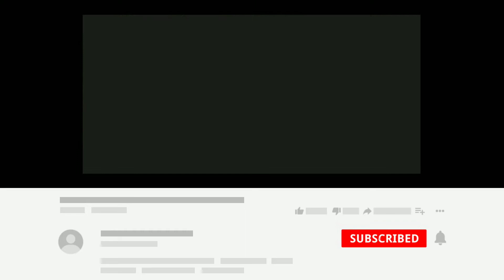free fire max op gameplay 🔥 unique fight 🥴 Clash squad funny gameplay in free fire max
Is game meto Larai nehi hua agar ap fight dekhna chahte hai to comment be tao please 🙏

How to download freefire max
freefire max kese download kare

💖💖Eᴋ ʟɪᴋᴇ👍🏻 Pᴀɴᴅᴜ🐼 ᴋᴇ ɴᴀᴍ💖💖
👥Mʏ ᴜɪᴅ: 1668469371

😎Gᴀᴍɪɴɢ ɴᴀᴍᴇ: Gaming★Sk★YT

jonty gaming
new character in free fire
critical x
pro tips for free fire
ps gamer
crx rocky
how to download free fire in laptop titanium gamer
skylord
flaming fist free fire
mythpat free fire
ff antaryami
devil hunter bundle in free fire
reward. ff. garena. com
freefire funny gameplay
funny csr gameplay
gaming with fun
clash squad ranked op gameplay
csr op headshot
Gamingskyt
sooneta
new updates in freefire